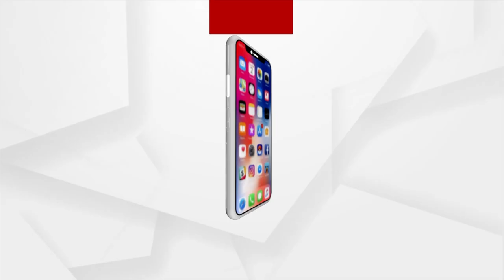BJP's Maha Jan Sampark Abhiyaan Organised In Cuttack's Niali